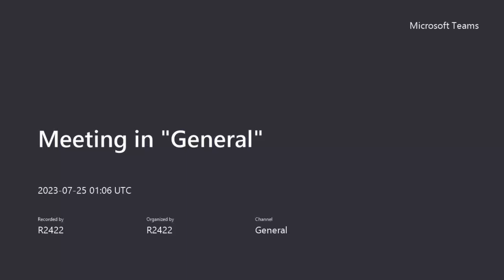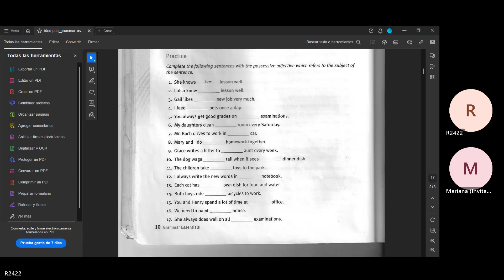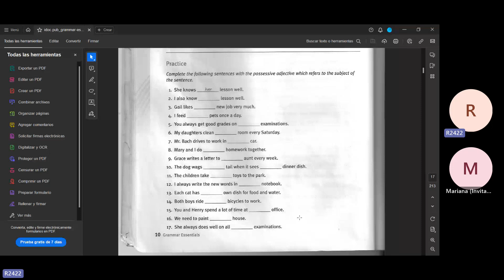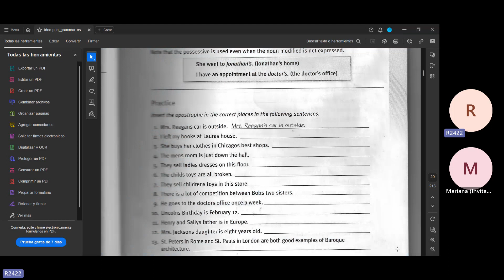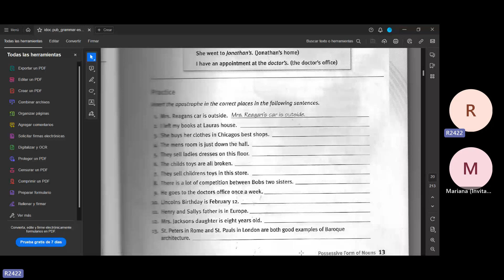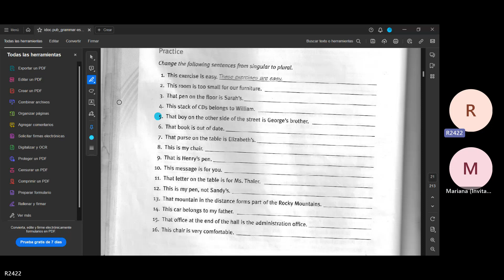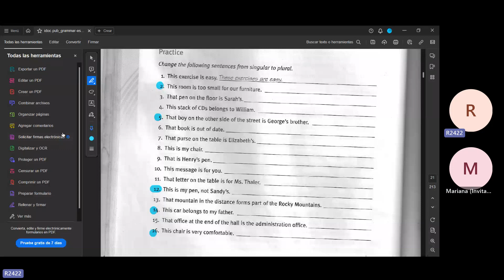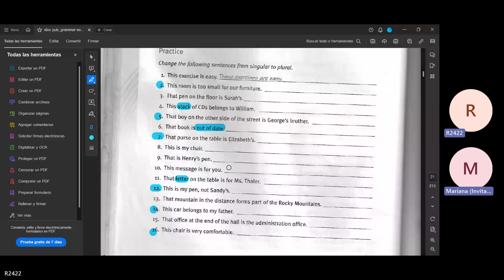Teacher Jimena´s Class on Possessive Adjectives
This lesson took place on July 24th. 2023.